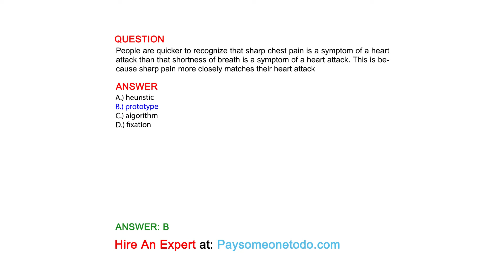People are quicker to recognize that sharp chest pain is a symptom of a heart attack than ...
QUESTION
People are quicker to recognize that sharp chest pain is a symptom of a heart attack than that shortness of breath is a symptom of a heart attack. This is because sharp pain more closely matches their heart attack

ANSWER
A.) heuristic
B.) prototype
C.) algorithm
D.) fixation